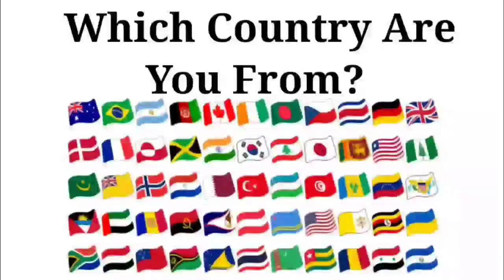Peppa Pig 🆚 Baby Boss 🆚 Baby Shark 🆚 Bluey | Who Is Win 🏆🏅| Tiles Hop EDM Rush